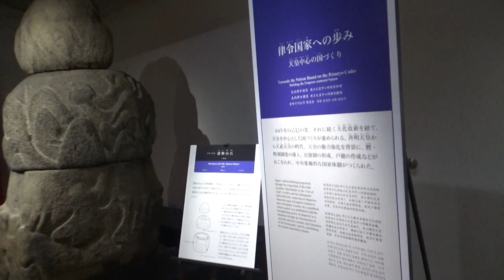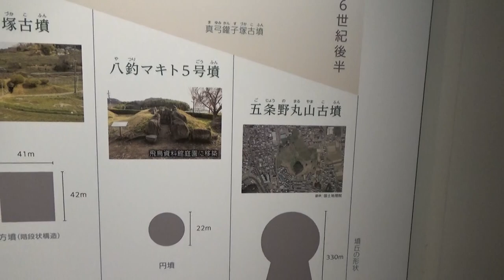奈良文化財研究所 飛鳥資料館 飛鳥の歴史をわかりやすく展示しています。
飛鳥資料館は、日本人の心のふるさと「飛鳥」の歴史と文化を紹介する資料館です。飛鳥の文化財を調査・研究する奈良文化財研究所の展示施設で、昭和50(1975)年に開設されました。

飛鳥は古代国家誕生の地として広く知られています。592年に推古天皇が豊浦宮に即位してから、694年に藤原京に遷都するまでの約100年間、飛鳥に天皇の宮殿が継続的に営まれ、政治文化の中心地として栄えました。壮麗な宮殿や異国情緒豊かな寺院、時を告げる水時計(漏刻)、猿石や亀石などの不思議な石造物、石組みの苑池と噴水施設、壁画古墳など…これらは東アジアの緊迫した国際情勢下で、人々や文物の交流によって飛鳥にもたらされました。飛鳥を訪れると、なぜか懐かしい記憶がよみがえるのは、1400年近く前に、納税などで初めて飛鳥を訪れた祖先たちの驚きや感動が、私たちのDNAに深く刻み込まれているからかもしれません。

飛鳥の田園風景の地下には、「日本書紀」に記された世界が、時を止めたまま埋もれています。発掘された遺構や遺物は、埋もれていた時の長さを訴えるかのように、雄弁に歴史を語り始めます。「日本書紀」などの文献に書かれた歴史と、発掘された歴史のせめぎあいを通して、ほんとうの歴史がみえてきます。

飛鳥資料館では、そうした飛鳥の歴史をわかりやすく展示しています。

皆さんもぜひ飛鳥を訪れ、日本の国や文化がどのように形づくられたのか、古代の歴史や万葉の世界を体感されてみてはいかがでしょうか。